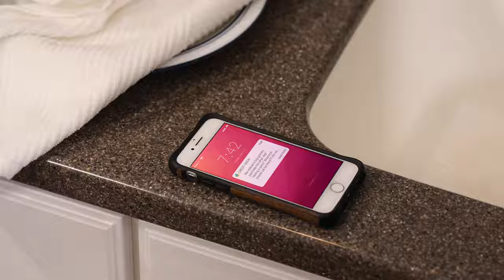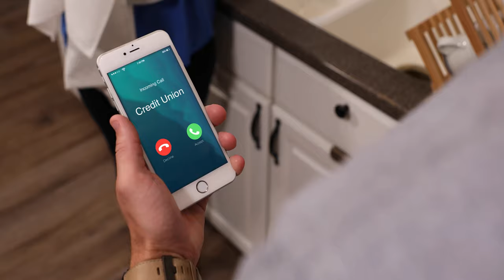Is it Caring...or Creepy? - Symitar Comedy Short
Judy and Mark get a personalized message from their credit union.
But is it getting too personal?

See what we can do for you and your members